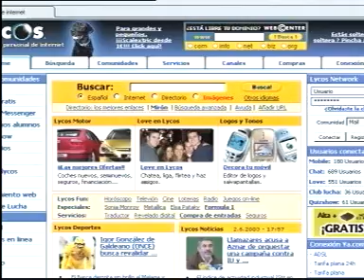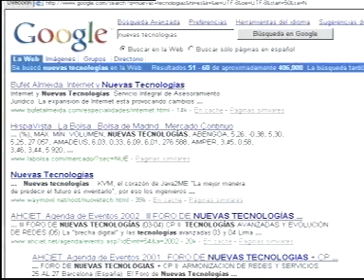Búsqueda de información en la red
Introducción a la búsqueda de información en la red.